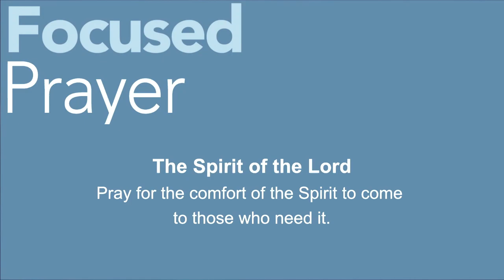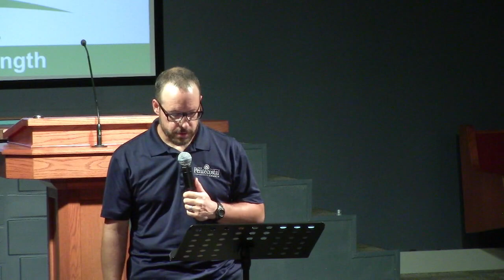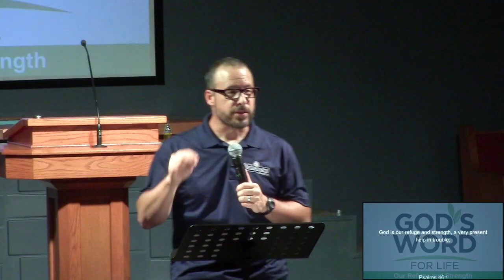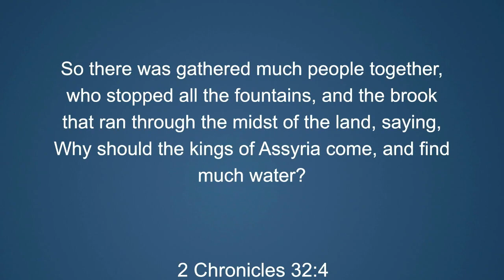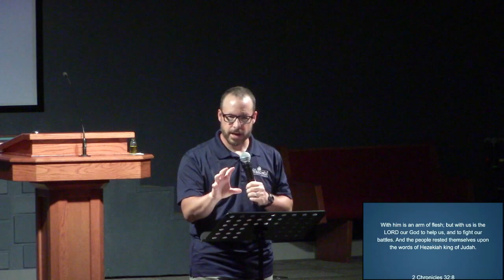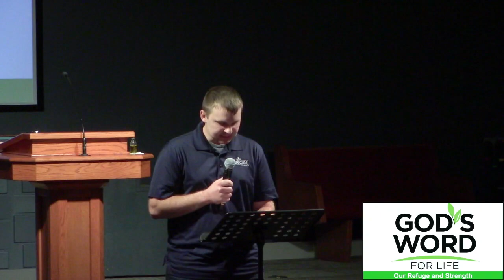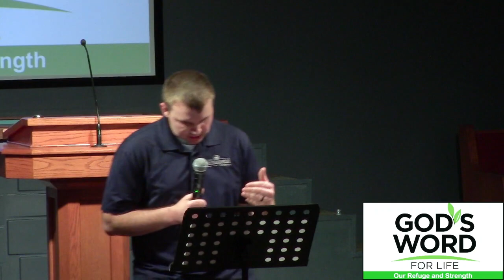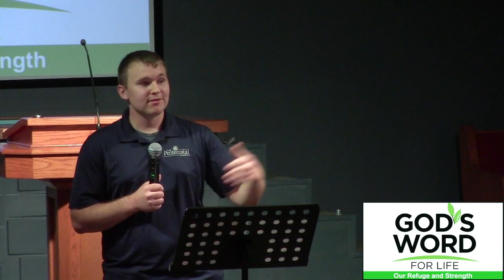Bible Study: 7-27-22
God's Word For Life